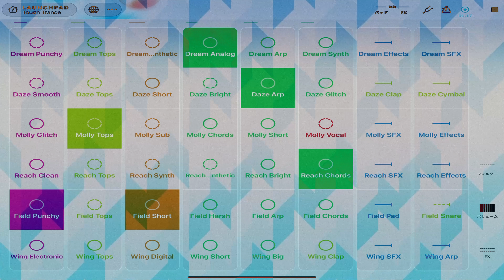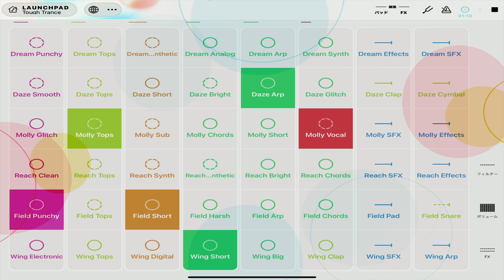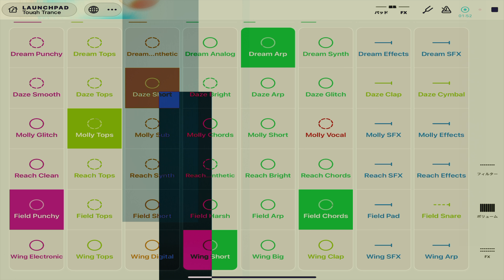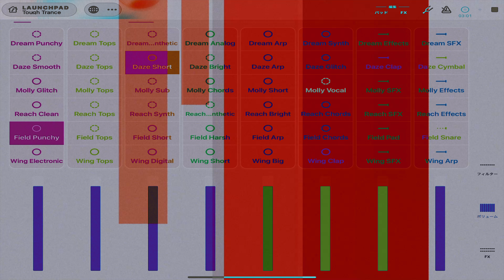DANCING KING - Logic RockStar Official Music Video -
He is a multimedia artist who handles everything from "Logic RockStar" illustrations to music video production and composition. He has taken on various challenges due to his curiosity, despite his mental disabilities.
Their career in music activity is still short. He started to compose in earnest in 2019, 430 songs have been made so far, and 166 music videos have been registered on the famous subscription distribution site and the United States for Apple Music. And in Japan & USA, music videos have played on the TOP 10 chart-in multiple times.